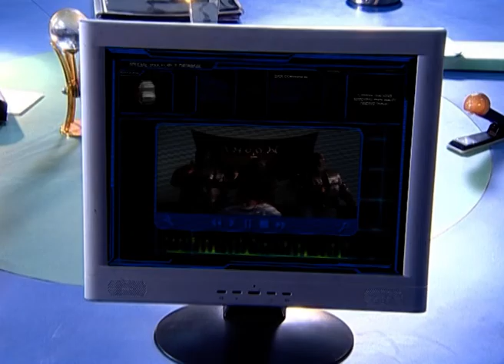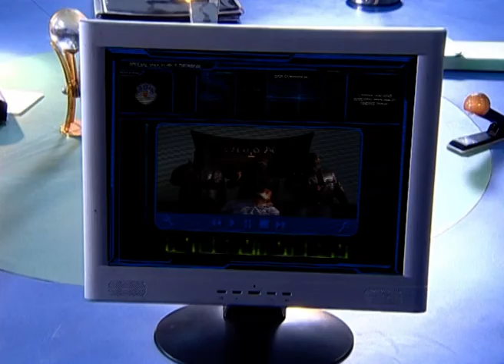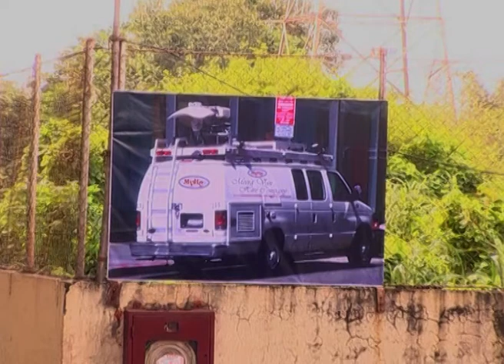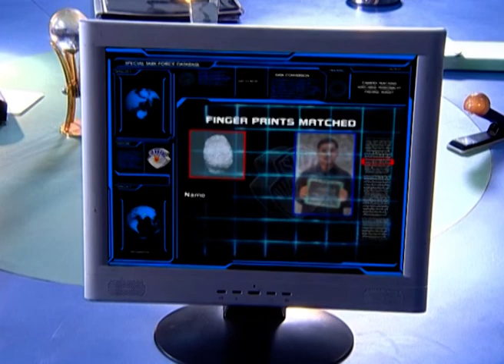Zindagi Badal Sakta Hai Hadsaa - Full Ep - 46 - Zee TV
Show Name : Zindagi Badal Sakta Hai Hadsaa
Producer/Star Cast : Himani Chawla,Mohan Kapoor,Karan Oberoi,Khalid Siddiqui,Pooja Bharthi

Follows real life incidents involving a special team which solves various crimil cases that can change an individual's life forever.